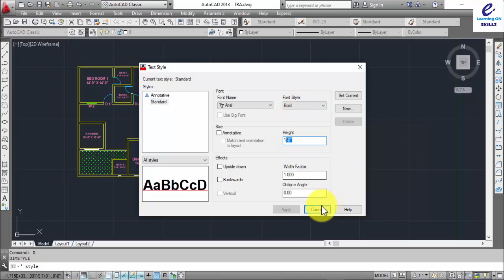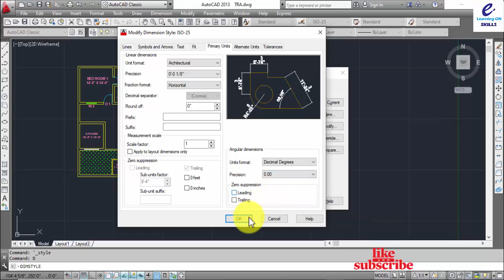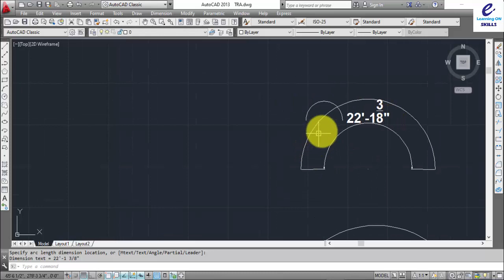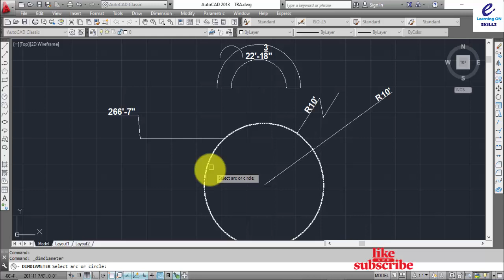Learn all types of dimensions in AutoCAD lecture no 24 in Hindi Urdu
In this video you will learn about dimension all types (linear, radial, angular, ordinate, arc length and continue in Hindi Urdu